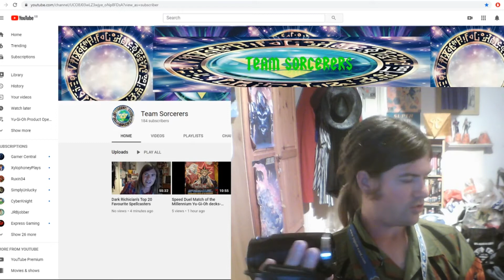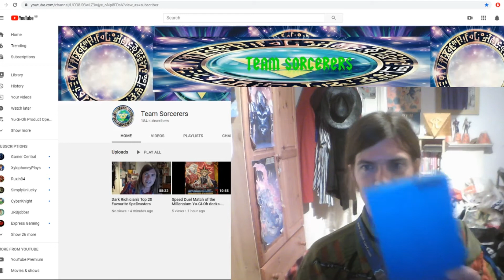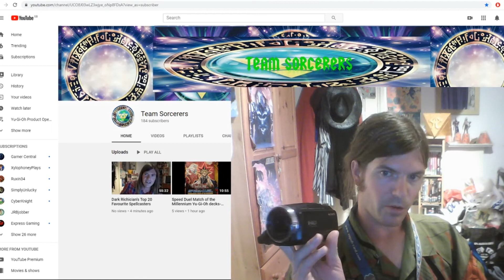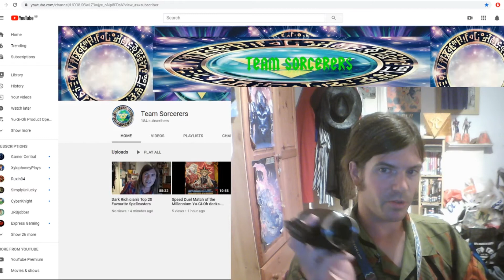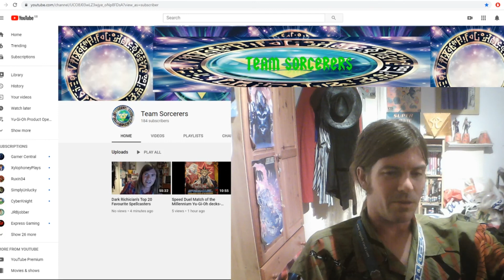Channel update 29/7/20 - MORE camera problems & brief rant about 2020 / last 6 years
Can't ever catch a break...